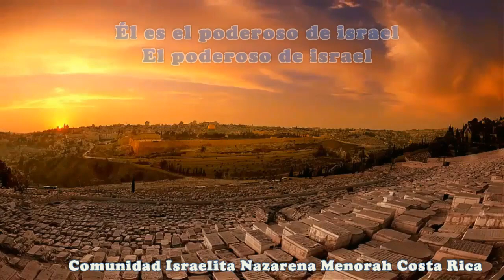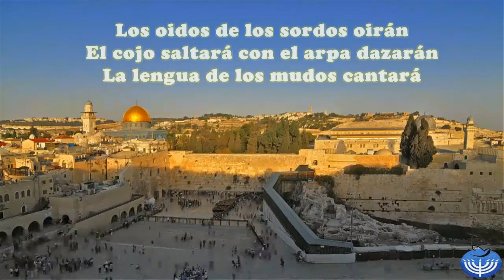ALABANZA EL PODEROSO DE ISRAEL M.M-C.R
ALABANZA EL PODEROSO DE ISRAEL Ministerio Menorah Costa Rica Marcos Witt Autor: Juan Carlos Alvarado